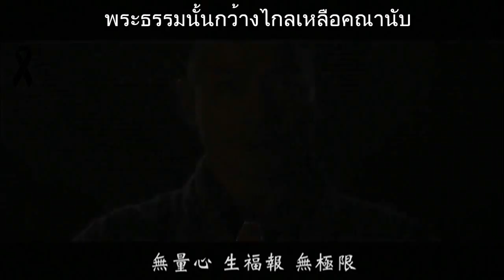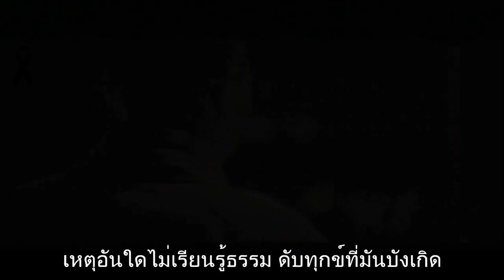รู้แจ้ง (เพลง "悟 (อู้)" เวอร์ชั่นภาษาไทย) - แซลลี่ มอนสเตอร์ - ขับร้องและบรรยายไทย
เพลง "รู้แจ้ง"
บทเพลงธรรมะในโครงการ "๙ ล้านดวงใจทำดีเพื่อพ่อ"
ขับร้องภาษาไทยโดย แซลลี่ มอนสเตอร์ (Sulley Monster)
แต่งเนื้อร้องภาษาไทยโดย แซลลี่ มอนสเตอร์ (Sulley Monster)
ต้นฉบับภาษาจีน แต่งเนื้อร้องและขับร้องโดย หลิวเต๋อหัว (刘德华)
เป็นเพลงประกอบภาพยนตร์จีนเรื่อง "เส้าหลินสองใหญ่ (新少林寺)" ออกฉายในปี พ.ศ.2554